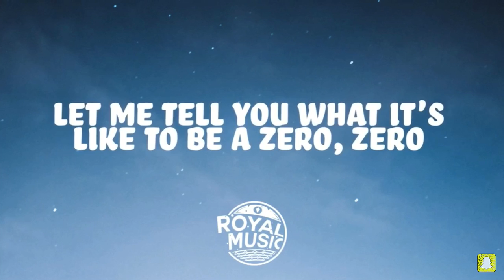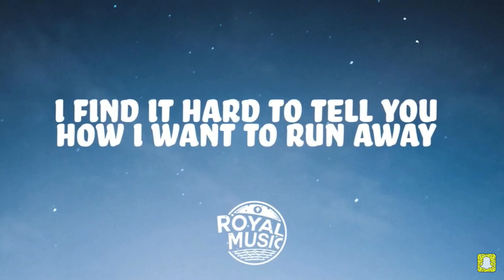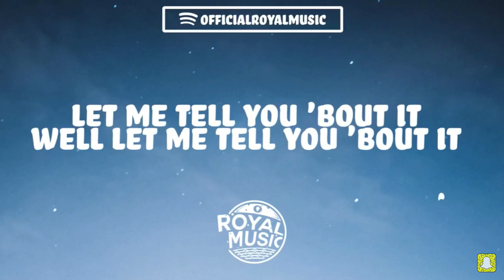1 December 2018